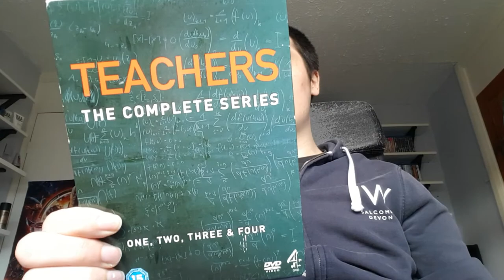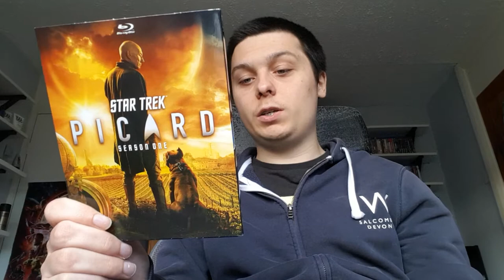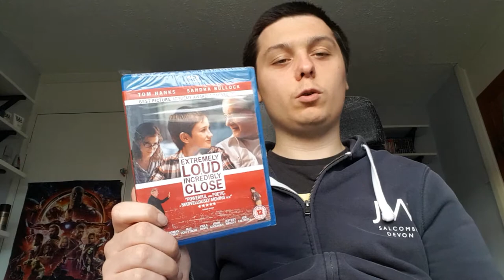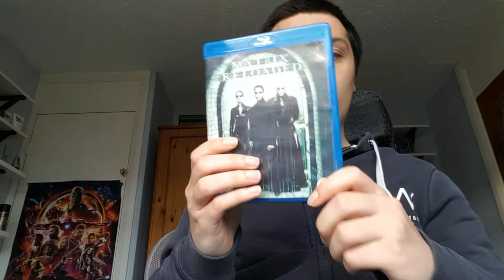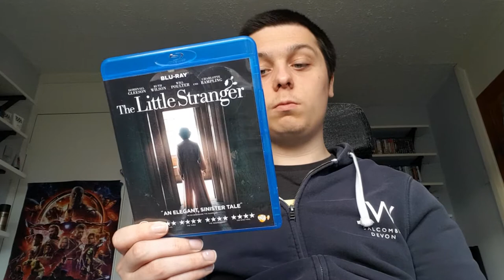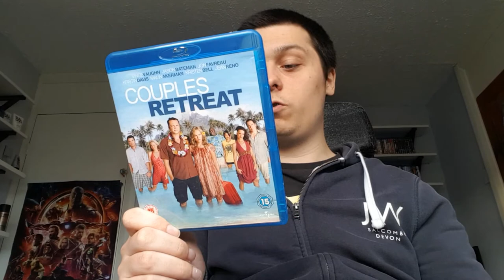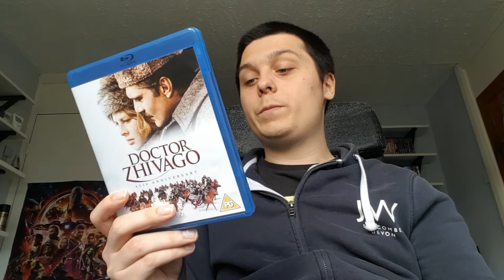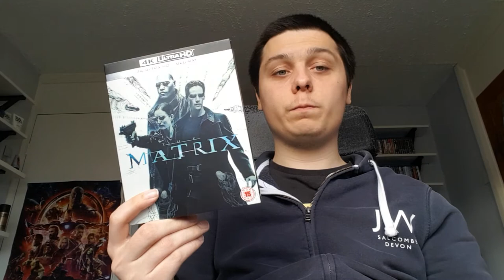Weekly Haul # 1